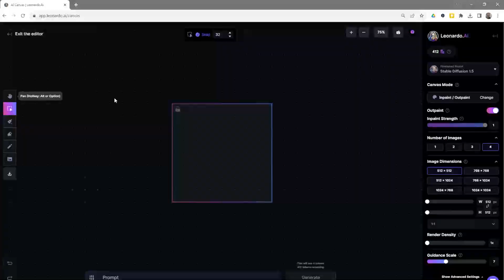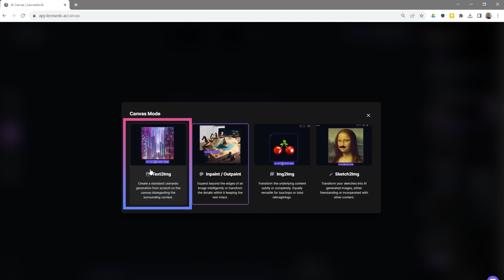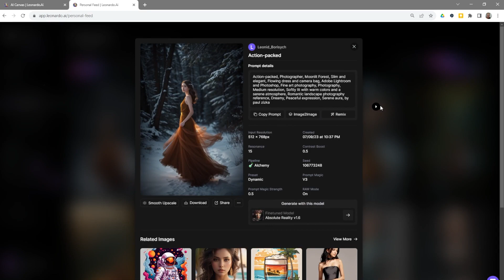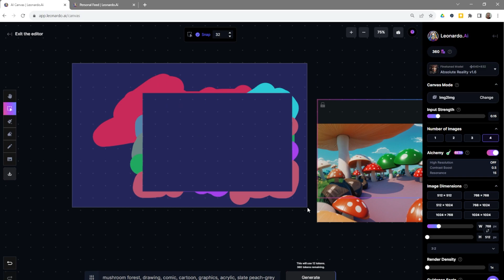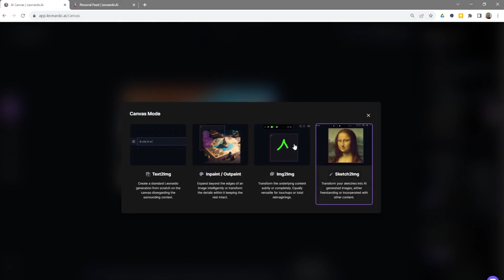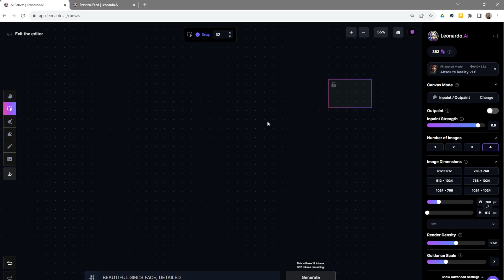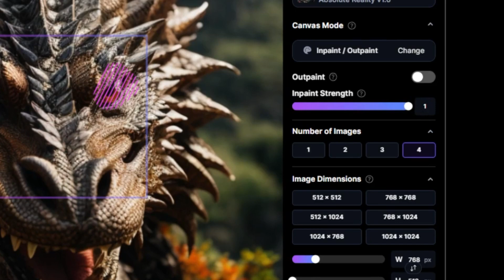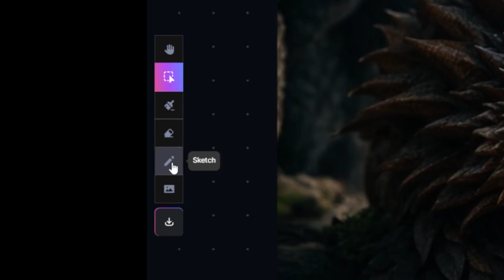Leonardo Ai Canvas 2.0 💥 Как пользоваться | Леонардо АИ Гайд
Как пользоваться Inpaint / Outpaint, Text to Image, Image to Image, Sketch to Image.
Гайд по Leonardo Ai Canvas 2.0, а также несколько лайфхаков и советов, которые помогут более гибко редактировать изображения без лишних усилий.
Возможно этот инструмент станет отличной заменой для Generative Fill от Photoshop.

⏲ Содержание и таймкоды
00:00 О чем видео
00:11 Интерфейс
00:43 Режимы генерации
01:10 Text to Image
02:11 Image to image
03:34 Sketch to image
04:23 Inpaint / Outpaint — фишки
04:31 Первая проблема — лицо
05:58 Вторая проблема — глаза

💖 С уважением, команда энтузиастов  @ai-pix